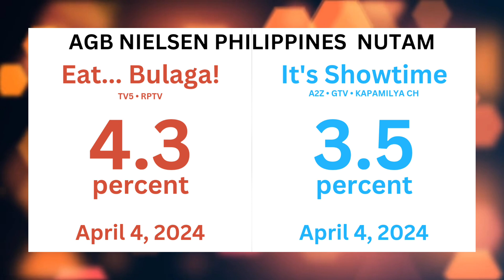Eat Bulaga! at It's Showtime, Sinong Nanalo sa Ratings At Ads Count Nung Nakaraang Sabado?Alamin!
Alamin, kung anong noontime show ang nanalo sa ads count at tv ratings nung nakaraang Sabado?